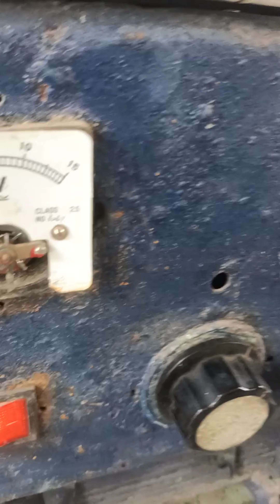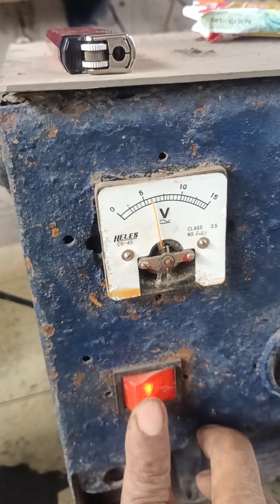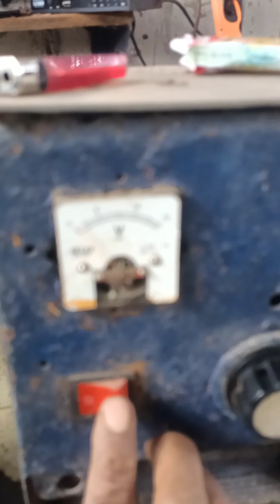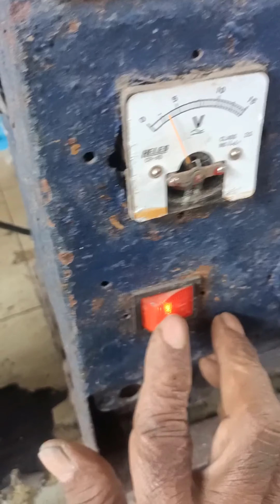Pelapisan Perak pada St.Steel 316 ( Silver Plating on St.Steel 316)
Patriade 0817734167